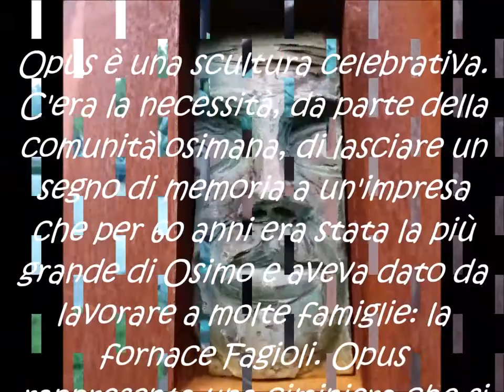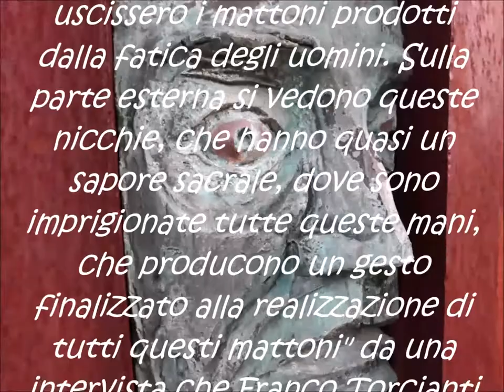018 LA FABBRICA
E’ probabile che pur senza accorgercene, passo dopo passo, altro non facciamo che ripercorrere il cammino che qualcun altro ha tracciato prima di noi. Come per le impronte lasciate sulla sabbia di una qualsiasi spiaggia e che è inutile pensare siano orme destinate a durare, così il tempo dispettoso come i granelli di sabbia nasconde le tracce di chi è passato prima di noi e ci lusinga con la promessa che, quali moderni esploratori, stiamo percorrendo per primi una strada sconosciuta a chiunque altro. Non facciamoci illusioni, piuttosto cercando attentamente e prestando attenzione magari è possibile riconoscere i segni di un precedente passaggio. Con questa intenzione vogliamo tentare diversi omaggi, il primo musicale : THE FACTORY (la fabbrica), un brano inciso da BRUCE SPRINGSTEEN nel 1978 che narra il mondo industriale, quel mondo che stava già trasformandosi perché anche il lavoro come tutte le cose è soggetto al cambiamento, nuove regole, nuovi impieghi ma sempre con gli stessi antichi problemi, noi lo adattiamo al nostro italiano e ai suoni marchigiani con la chitarra e l’organetto diatonico e andiamo a cantarlo nel luogo dove, mentre Bruce Springsteen incideva il brano, esisteva una delle principali “fabbriche” osimane – la FORNACE FAGIOLI. La fornace ha una storia lunga un secolo, viene chiusa nel 1983 e successivamente smantellata e di lei ora non rimane traccia. Il secondo omaggio è dunque proprio alla fabbrica di SISINIO FAGIOLI che ha segnato un’epoca con il lavoro delle tante braccia lì dentro impiegate. L’arte che si fa memoria è il terzo nostro omaggio in questo video e lo facciamo all’artista osimano FRANCO TORCIANTI che nel 2002 realizza “OPUS”, un’opera monumentale di 5 metri di altezza a lui commissionata dal Comune di Osimo e installata nel luogo dove sorgeva la fornace e tutt’ora presente a memoria ed esaltazione quasi sacrale del lavoro manuale tutto. Se vi capita andate a vederla quest’opera e smarritevi un po’ girandoci intorno, dentro, toccando con le vostre mani la materia pensata e poi modellata per diventare un’orma, questa volta indelebile.